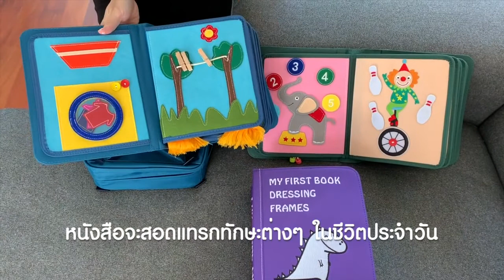My first book หนังสือเสริมพัฒนาการเด็กเล็ก 0-3 ขวบ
ร้าน พุงกลม ของใช้เด็กอ่อน และ เตรียมคลอดดูแลเอาใจใส่โดยพนักงานมีประสบการณ์ สินค้าตัวอย่างครบ ช็อปสะดวก เดินสบายค่ะ